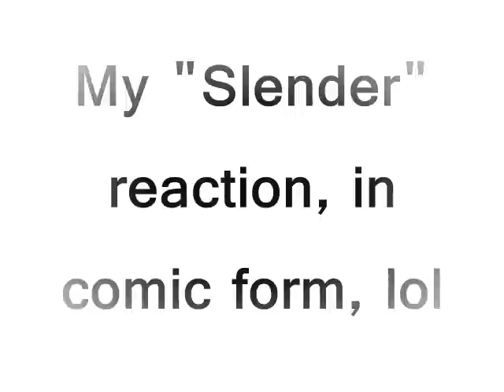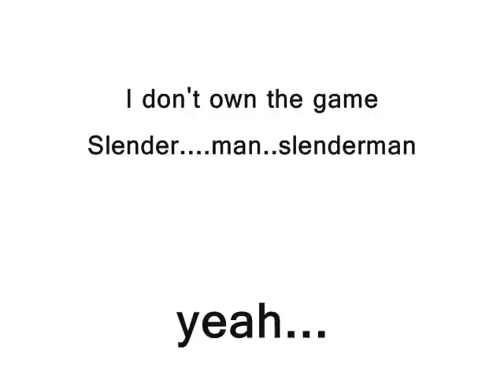My Reaction to "slender" in Comic Form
Well I played Slender the other day, shat my pants a bit!!